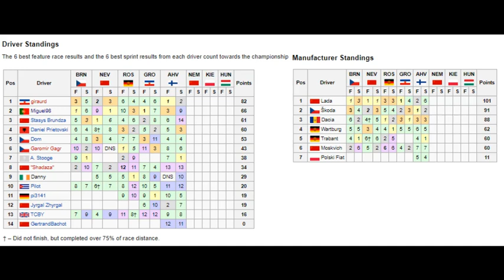Season 1 East Cars - Rounds 9 & 10: Ahvenisto